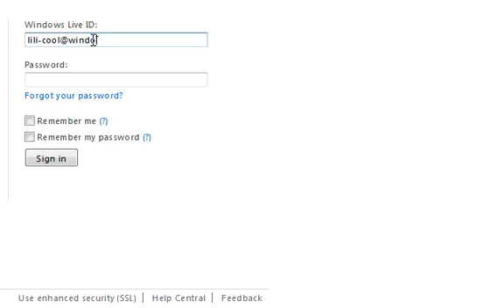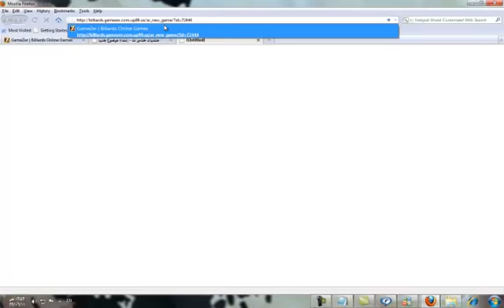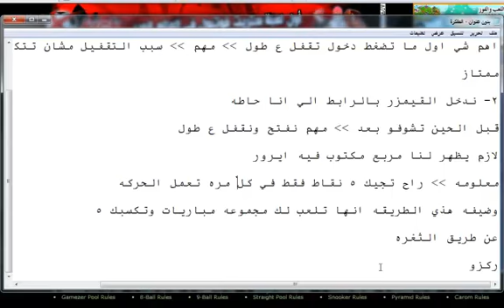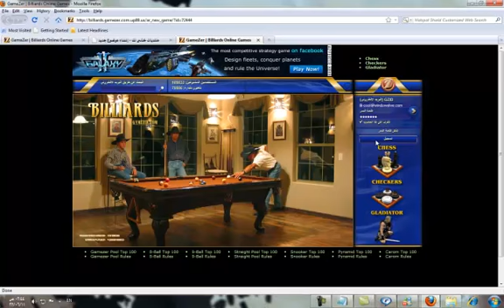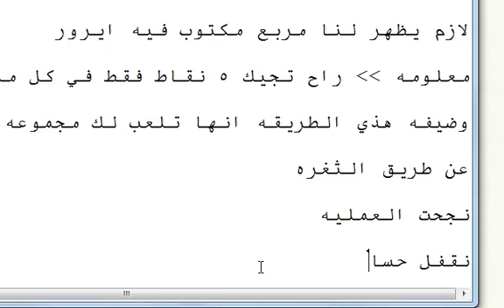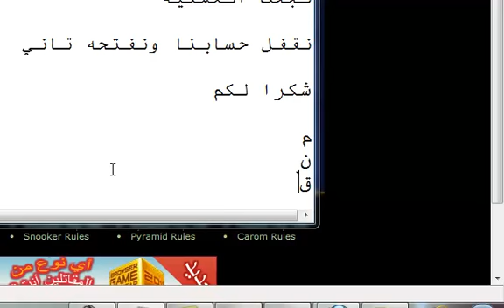زياده نقاط الجيم زر.mp4